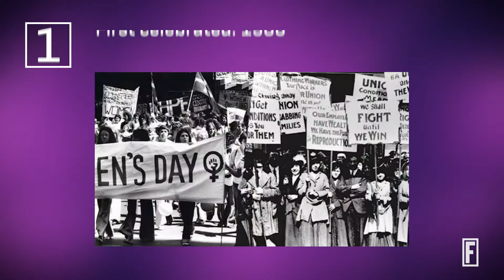5 Things To Know About International Women’s Day I Fortune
International Women’s Day (March 8) is a celebrates the social, economic, cultural and political achievements of women.